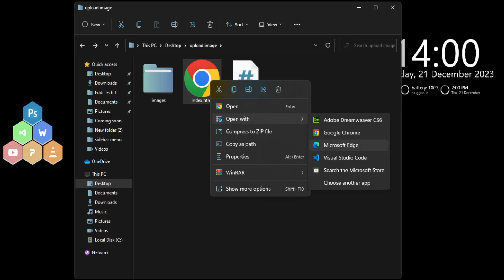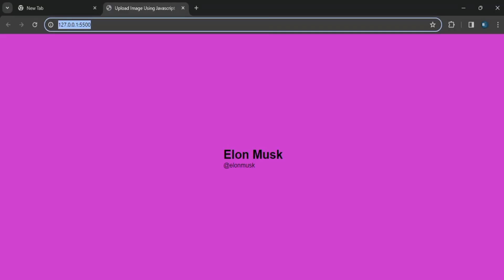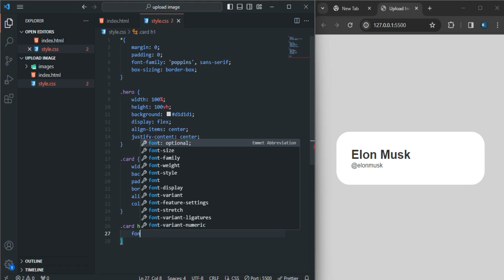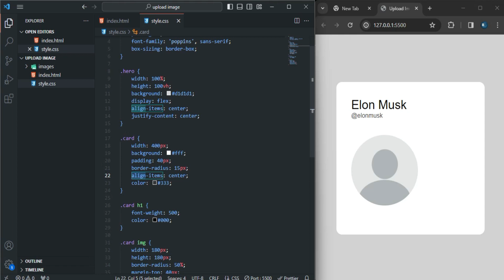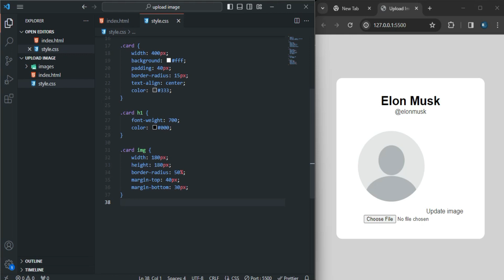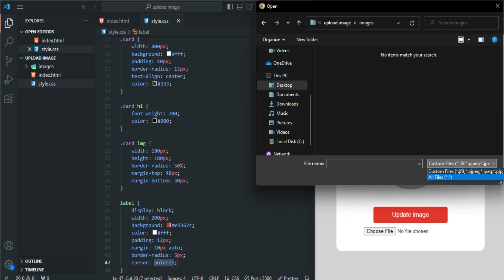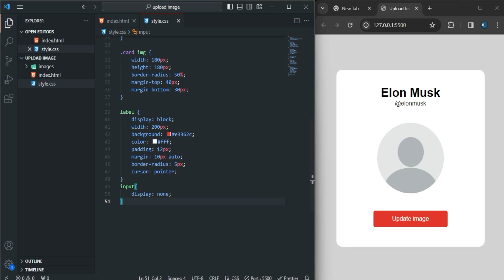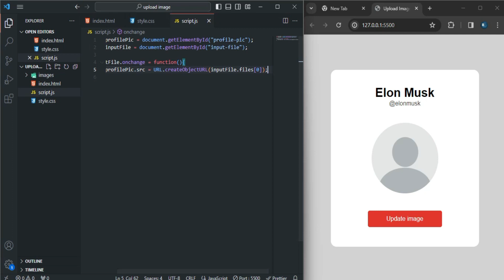how to create images upload page for website using html css and javascript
Learn to build an image upload page for your website from scratch with this comprehensive full course for beginners! This step-by-step tutorial covers HTML, CSS, and JavaScript, guiding you through the process of creating a user-friendly image upload feature. Perfect for beginners looking to enhance their web development skills. Let's code together and bring your website to life!